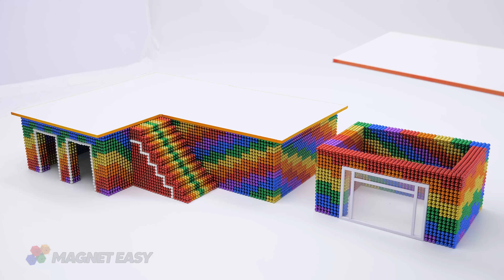DIY How To Build Minecraft House In The Forest | ASMR Video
Welcome to Magnet Easy ❤️ DIY How To Build Minecraft House In The Forest | ASMR Video